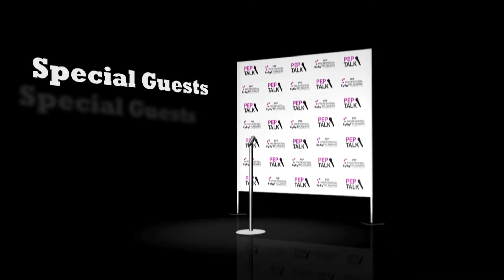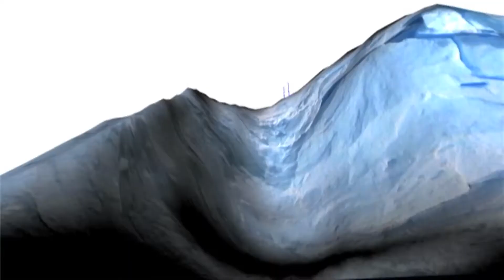Alex Hancook | 2013 | Motion Graphics Reel